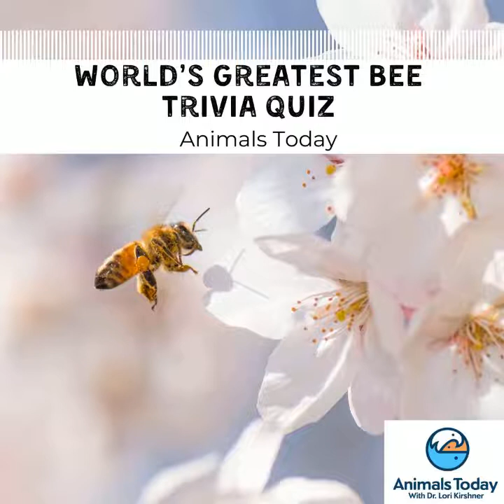savethebees The Greatest Bee Quiz - Animals Today Radio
In today's episode Dr Lori Kirshner gives peter the worlds greatest bee trivia quiz. learn how important bees are to our environment.